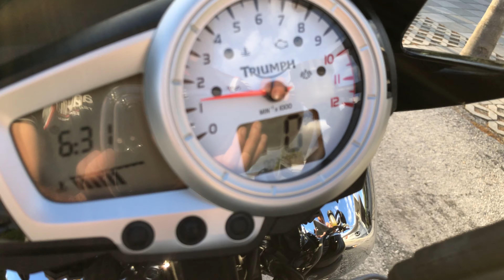Pre-Owned 2009 Triumph Speed Triple 1050 at Euro Cycles of Tampa Bay Florida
This pre-owned 2009 Triumph Speed Triple 1050 in black is available for sale at Euro Cycles of Tampa Bay Florida.